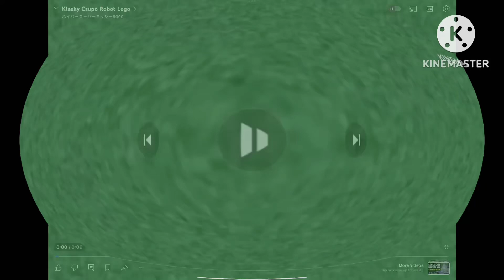I KILLED KLASKY CSUPO EFFECTS